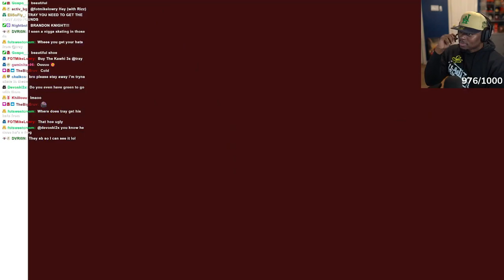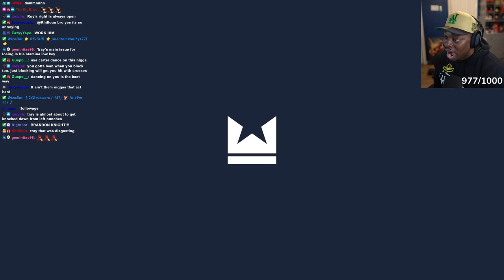Tray Plays IpodKingCarter In Undisputed For The First Time….